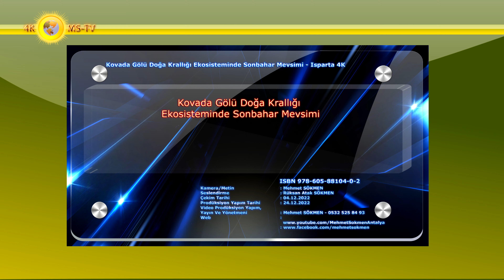Kovada Gölü Doğa Krallığı Ekosisteminde Sonbahar Mevsimi Isparta 4K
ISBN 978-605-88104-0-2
Kamera/Metin Yazım : Mehmet SÖKMEN
Seslendirme : Rüksan Atak SÖKMEN
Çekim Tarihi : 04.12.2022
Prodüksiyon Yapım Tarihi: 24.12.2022